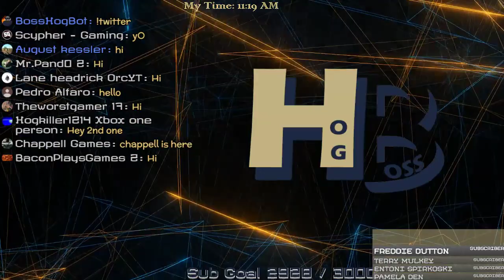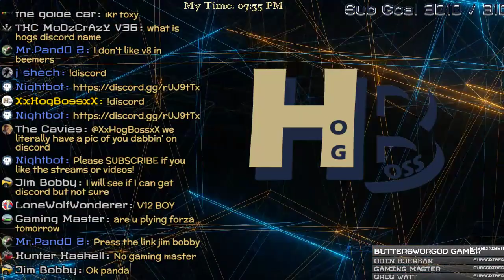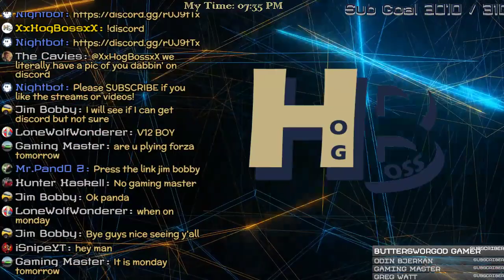Forza Horizon 3 🔴LIVE on Xbox with open Lobby to Subs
Join us in open lobby drag races, playground games and Online Aussie Adventure! Can you be the fastest?! All Levels are Welcome!!

Steam: XXHOGBOSSXX

💲 TopDonators:💲
Jeremiah Daughtry

       * 🚫THE RULES 🚫*
NO Self Promotion OR PROMOTION OF OTHER CHANNELS!!

BattleField 1
PLAYERUNKNOWN'S BATTLEGROUNDS
Tom Clancy's Ghost Recon: Wildlands
Rocket League
GTA V